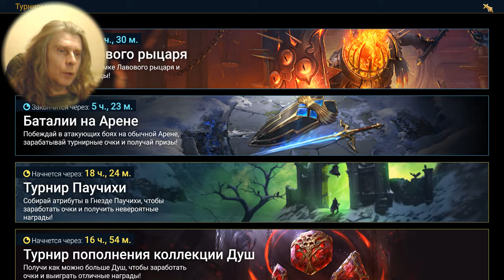109 Raid MMO RPG @kostandi George IV Kostandi